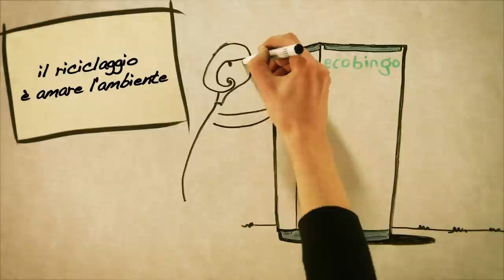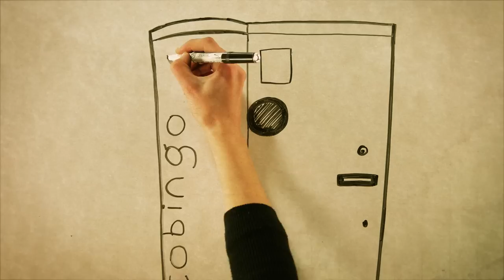ecobingo - vinci tu, vince l'ambiente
Una produzione Pinhole & Straligut teatro per ecobingo.
Regia e Fotografia: Emilio Sapia, Riccardo Barone
Montaggio ed Animazione: Emilio Sapia
Soggetto: Letizia Vaccarella, Emauele Musca, Francesco Perrone
Disegni: Sara Flori
Suono: Marco Saloni